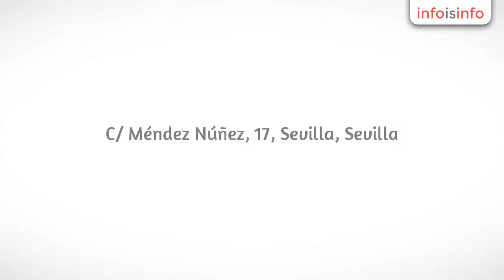Discotecas en Sevilla - Bar OClock - InfoIsInfo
Bar OClock, Discotecas en Sevilla. Más Información

Bar O'Clock es un bar de copas en Sevilla situado en pleno centro de la ciudad, en la conocida Plaza Nueva. En él puedes encontrar gran variedad de cócteles y copas, dentro de las que destacan los Gin Tonics, con más de 150 marcas de ginebra diferentes. Además, goza de un ambiente inmejorable y en él puedes disfrutar de la música de moda.